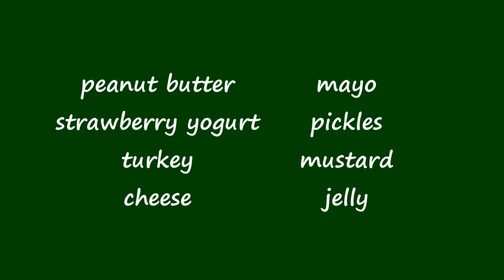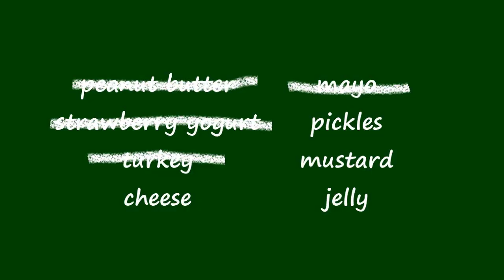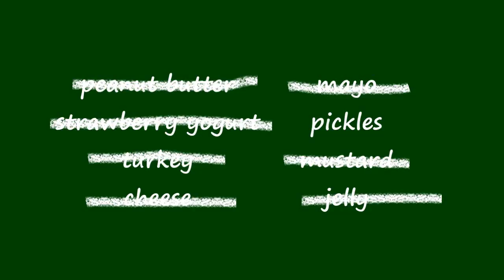BOx Jellyfish!? - Time With Murray #10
Be sure to leave your questions, topics, challenges, and video responses below!!!